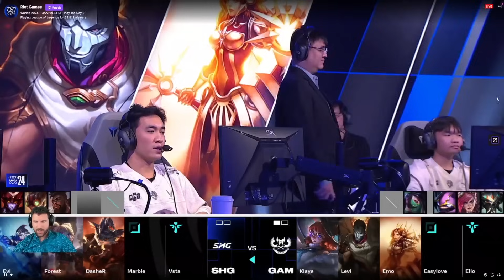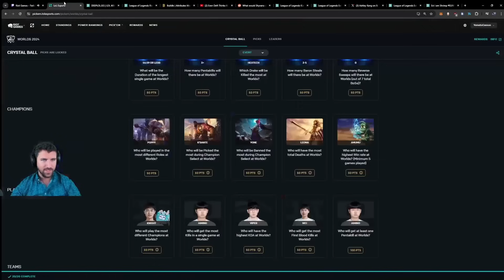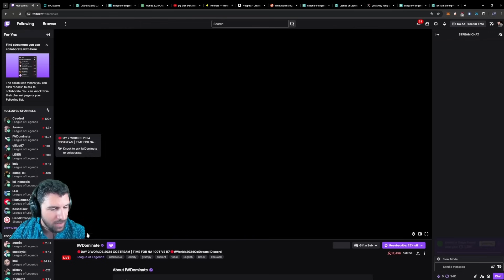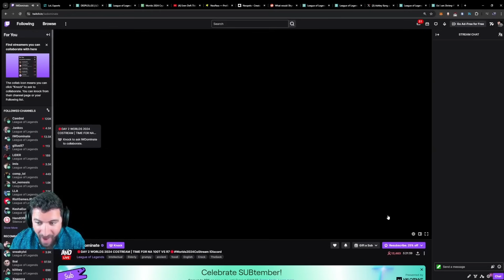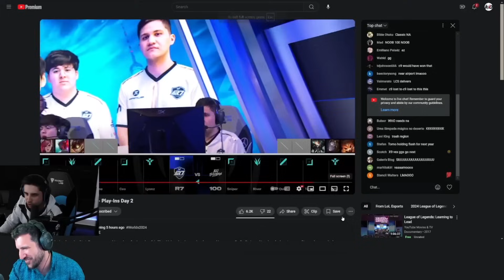THE PLAYINS ARE MASSIVELY DELIVERING IN SPADES - GAM vs SHG - 100 vs R7 | WORLDS 2024 Play-Ins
i cannot believe my eyes